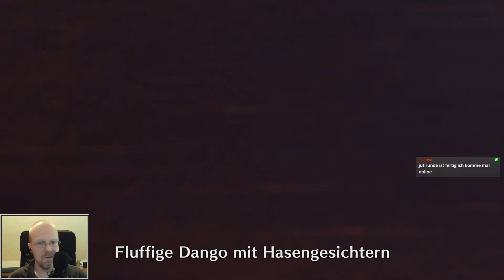Monster Hunter Rise (Nintendo Switch) #32 - Ein Apex-Arzuros als Ziel ✶ Let's Play [Deutsch]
Let's Play Monster Hunter Rise auf der Nintendo Switch
Folge Nr. 32 - Ein Apex-Arzuros als Ziel

Monster Hunter Rise von Capcom für die Nintendo Switch
Offizielle Webseite: